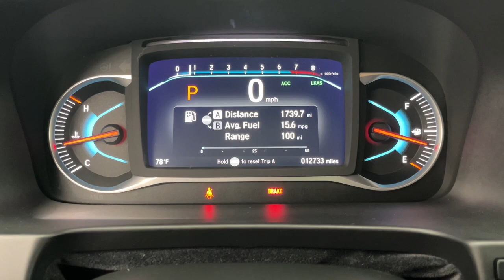2022 Honda Pilot Fort Lauderdale, Pompano Beach, Coral Springs, Hollywood, Plantation, FL NB003293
Crystal Black Pearl Used 2022 Honda Pilot Special Edition available in Fort Lauderdale, Florida at Holman Honda. Servicing the Fort Launderdale, Pompano Beach, Coral Springs, Hollywood & Plantation, FL area.

Holman Honda
12 E Sunrise Blvd

Recent Arrival! Holman Honda of Fort Lauderdale is proud to offer this beautiful-looking 2022 Honda Pilot Crystal Black Pearl Special Edition with the following features:brbrBLIND SPOT MONITOR LEATHER HEATED SEATS BLUETOOTH HANDS FREE BACK UP CAMERA SUNROOF / MOONROOF APPLE CAR PLAY ANDROID AUTO  LANE KEEPING ASSIST ADAPTIVE CRUISE CONTROL FORWARD COLLISION WARNING PUSH BUTTON START HONDA CERTIFIED 3 MONTHS FREE SIRIUS XM RADIO TWO FREE OIL CHANGES Pilot Special Edition 3.5L V6 24V SOHC i-VTEC 9-Speed Automatic Crystal Black Pearl 7 Speakers A/V remote: CabinControl AM/FM radio: SiriusXM Automatic temperature control Electronic Stability Control Emergency communication system: HondaLink Assist Heated door mirrors Power door mirrors Power Liftgate Radio: 215-Watt Audio System Spoiler.brbrCertified. HondaTrue Certified Details:brbr  * Limited Warranty: 12 Month/12000 Mile (whichever comes first) after new car warranty expires or from certified purchase datebr  * Vehicle Historybr  * Powertrain Limited Warranty: 84 Month/100000 Mile (whichever comes first) from original in-service datebr  * Warranty Deductible: $0br  * 182 Point Inspectionbr  * Roadside Assistancebr  * Transferable Warrantybr  * Vehicles purchased within New Vehicle Limited Warranty period: extends New Vehicle Limited Warranty to 4 years*/48000 miles*. Honda Care Motor Club Partner for 1 year/12000 miles. Up to two complimentary oil changes within the first year of ownership. SiriusXM 90-Day TrialbrbrCARFAX One-Owner. Clean CARFAX. Priced below KBB Fair Purchase Price!brbrbrPrice does not include sales tax tags registration fees government fees electronic filing fee* of $149 and Pre-Delivery Service Charge* of $899. (* This charge represents costs and profits to the dealer for items such as inspecting cleaning and adjusting vehicles and preparing documents related to the sale.)